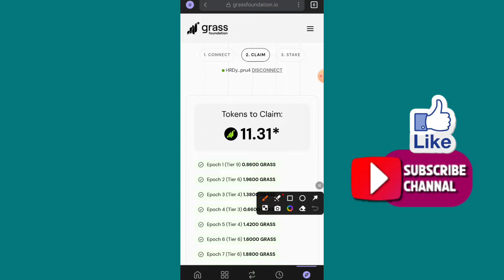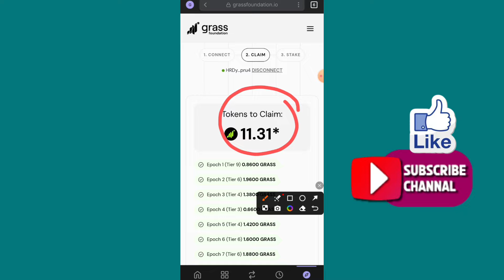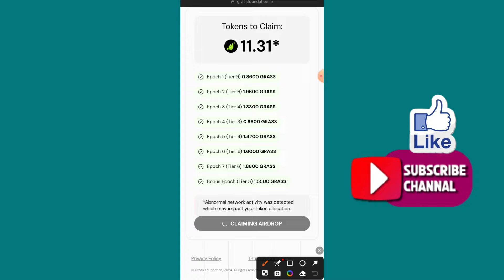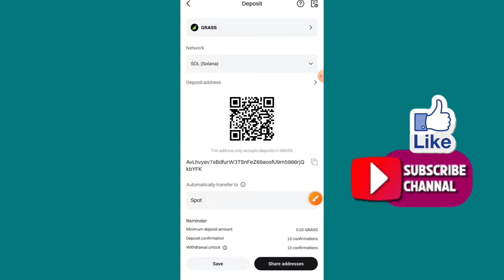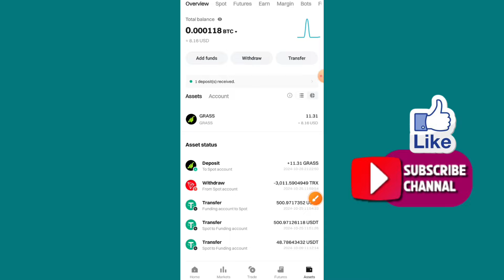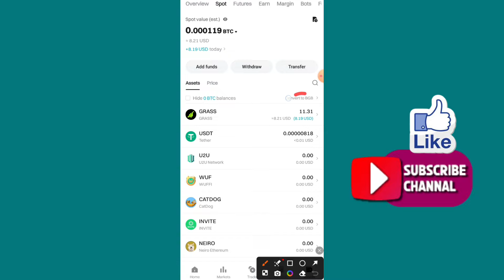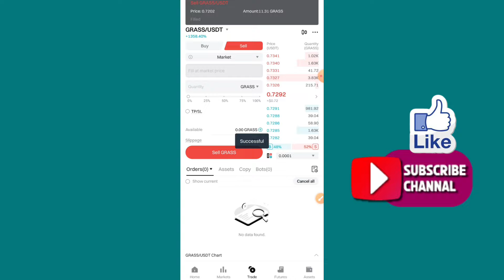Grass Token Live Claim | Grass Token Send Phantom Wallet To Bitget Exchange | Rizwan Blouch